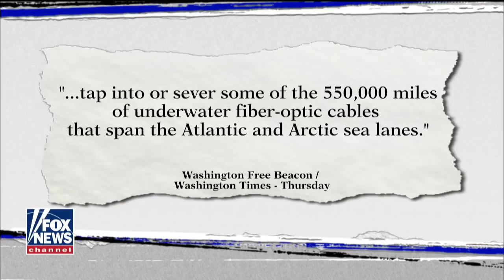New questions about secret Russian submarine's mission before fatal fire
New questions about the secret Russian submarine's mission before the fatal fire